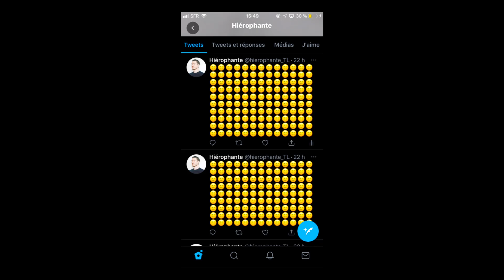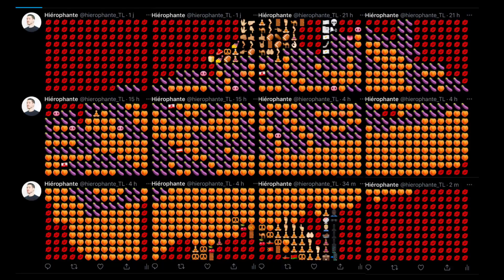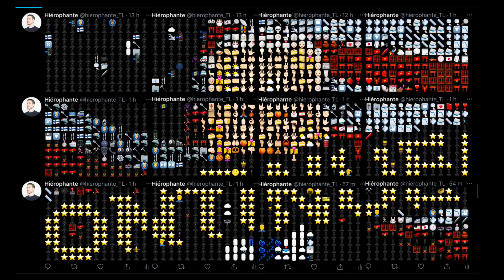Hiérophante - Timeline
Best experienced on a small screen.

The twitter account seen on this video can be found and is for sale

Thanks to Numa B. for the help on this one.

0:25 M. Trump announcing his Presidential Campaign
0:31 M. Trump campaign slogans
0:39 2016 election results map
0:40 M. Trump watching a solar eclipse
0:43 M. Trump trying a big truck
0:46 M Trump hugging an american flag
0:47 M. Trump yelling at a lawn-mowing boy
0:48 M. Trump meeting with M. West
0:51 M. Trump showing altered map of hurricane Dorian
0:53 M. Tump dancing on campaign trail
0:56 M. Trump feeding the koi fishes with M. Abe
0:57 M. Trump touching a glowing orb
0:58 M. Trump throwing paper towels to hurricane survivors
1:02 MAGA hat
1:06 Pepe the frog
1:10 Kekistan flag
1:11 Gadsden flag
1:14 Blue Lives Matter flag
1:15 Confederate flag
1:17 Trump 2020 flag
1:19 QAnon flag
1:21 M. Trump comment on Charlottesville Unite The Right Rally
1:24 M. Trump comment about his phone call with M. Zelensky
1:31 Stormy Daniel's scandal
1:37 M. Trump comment about Kim Jong-un
1:42 M. Trump comment about the Covid-19 pandemic
1:45 M. Trump being hospitalized because of Covid-19
1:47 M. Trump comment on the 2020 election results
1:48 U.S. Capitol Riot